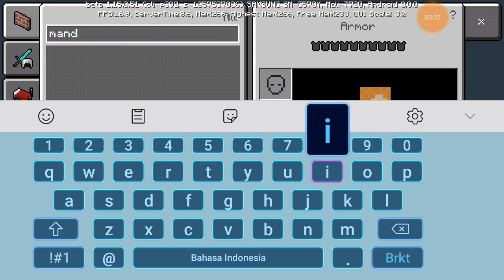main minecraft meskipun lagi sakir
ok ok ok jangan lupa subrek

ada orang sirik dengerin aja kalo kg denger ckckckck